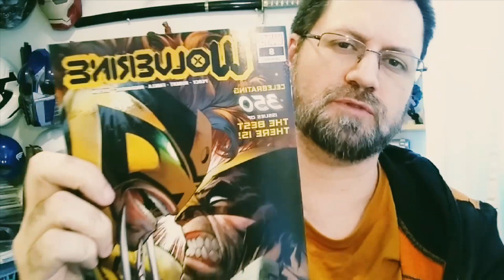Wolverine #8 Review | COMIC BOOK UNIVERSITY